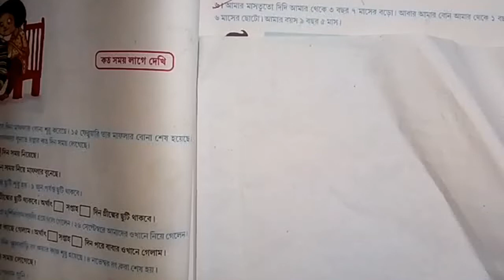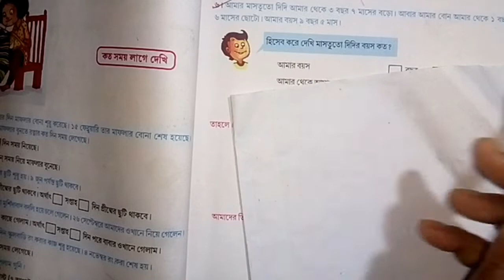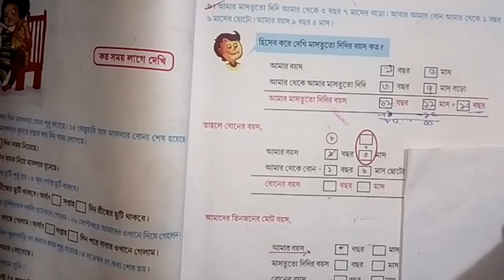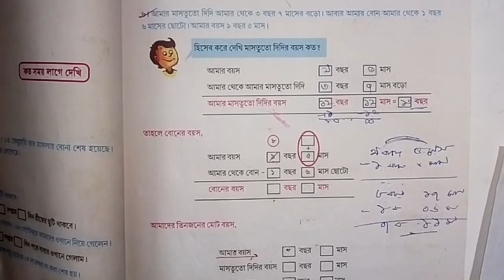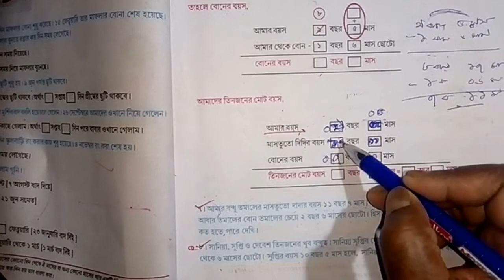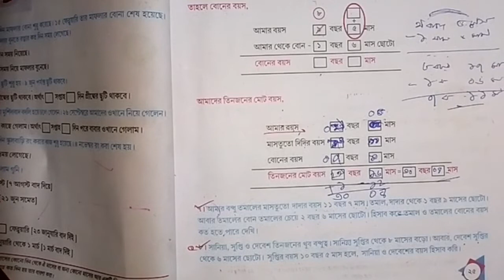Class 4 amar ganit 25 pase 6,7,8 math in bengali